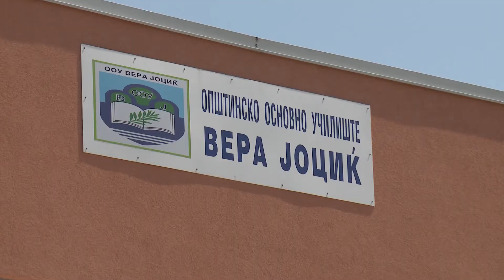Увид во завршните активности за изградба на спортската сала во ООУ Вера Јоциќ